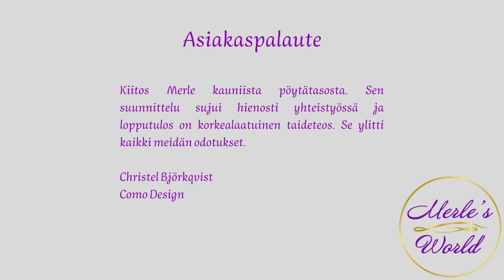Työpöydän pinnoitus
Sain tehtäväkseen pinnoittaa sisustussuunnittelijan toimistoon työpöydän.
Nyt on pöytä päässyt omaan tehtävään ja minulla pieni videokooste siitä valmiina. Asiakaspalautekin tuli:

Kiitos Merle kauniista pöytätasosta. Sen suunnittelu sujui hienosti yhteistyössä ja lopputulos on korkealaatuinen taideteos. Se ylitti kaikki meidän odotukset.
Christel Björkqvist
Como Design

Kiitos Christel luottamuksesta ja ihanasta yhteistyöstä! Toivottavasti meidän yhteistyö jatkuu!